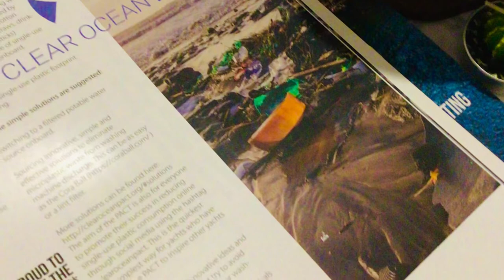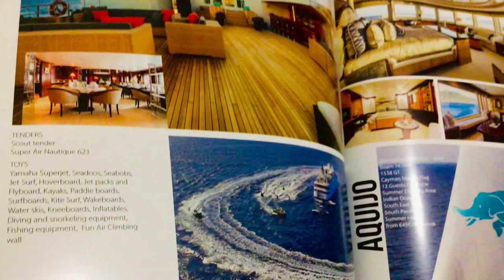Algaius Factory👩‍🍳👩‍🔬🍵☕️Algaius Espresso 🍵🧋🍯 Nori noodle🍝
Most people consume about 1-2 grams of antioxidants per day, usually from beverage like coffee .In fact only 97% of dietary antioxidants come from beverages,while 21% come from food ,because  people tend to consume more serving of antioxidants-rich drinks than food.
👉 🧋🍯Coffee as biggest source of antioxidants

👉🧋Coffee is lowing liver cirrhosis risk , colorectal cancer, heart disease and stroke.
 👉🧋Reducing your Alzheimer and Parkinson’s disease by 32 -56%

👉🍯🧋Drinking coffee has been linked to a longer lifespan and 20-30 % lower risk to premature death.

👉🍵🍯 But coffee doesn’t provide the same antioxidants as whole plant based foods does!
👉👩‍🍳👩‍🔬🍵☕️🧋🍯 That is why adding or preparing your spirulina espresso would be the best alternative lasting energy source😎 .

Supports